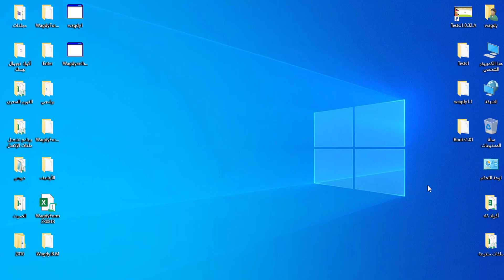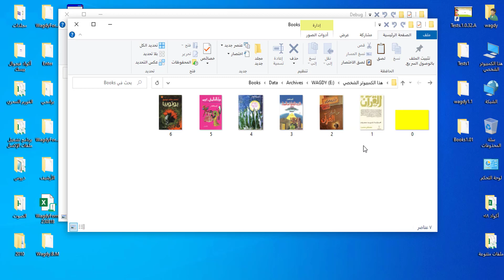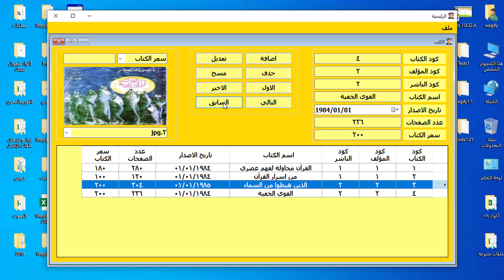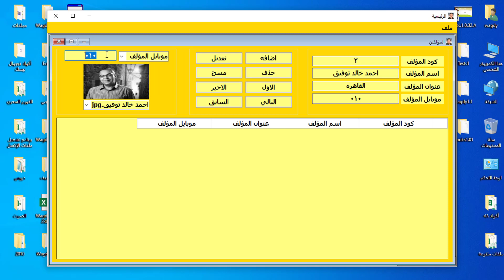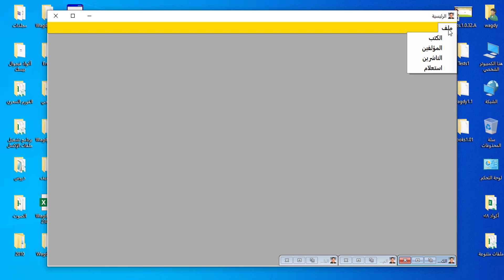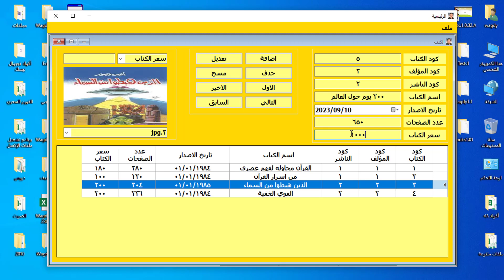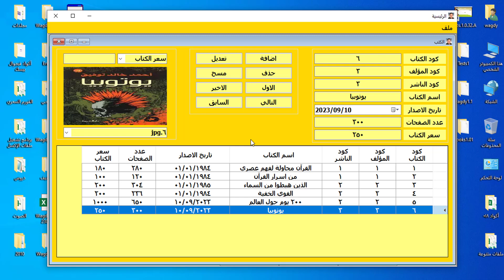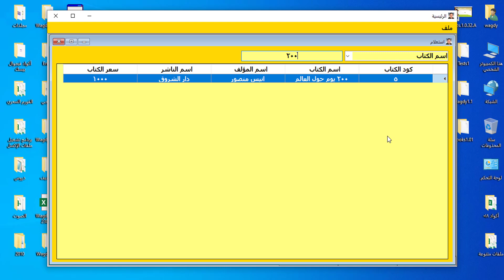01_الجداول الداخلية في الفيجوال بيسك_إنشاء الجداول والربط بينهما_إنشاء الإستعلامات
01_الجداول الداخلية في الفيجوال بيسك_إنشاء الجداول والربط بينهما_إنشاء الإستعلامات
Internal tables in Visual Basic - creating tables and linking them - creating queries
برمجة vba
أساسيات Excel
صيغ Excel
Excel وحدات الماكرو
مخططات Excel
Excel tutorial
Excel basics
Excel formulas
Excel Macros
Excel charts
Excel Dashboards
Excel pivot tables
Excel VBA